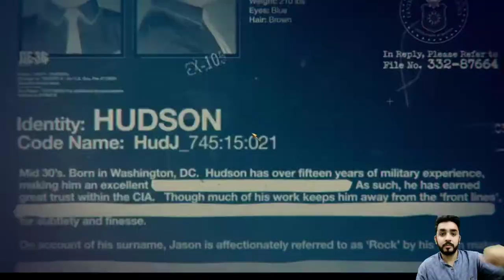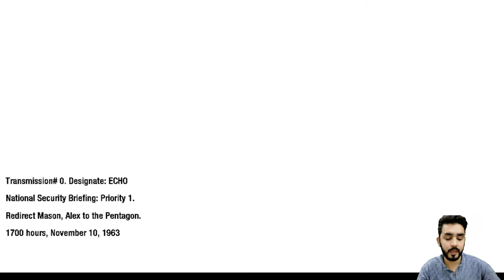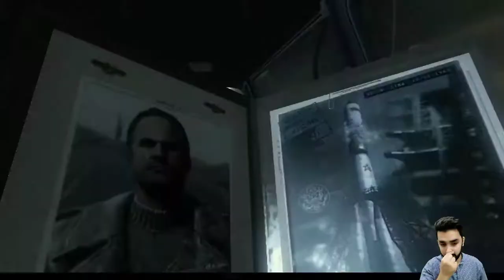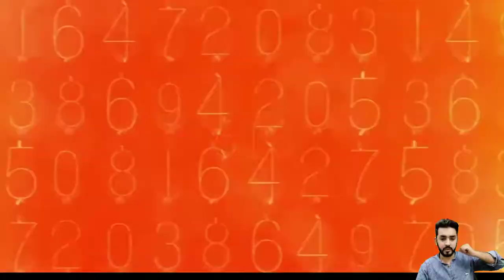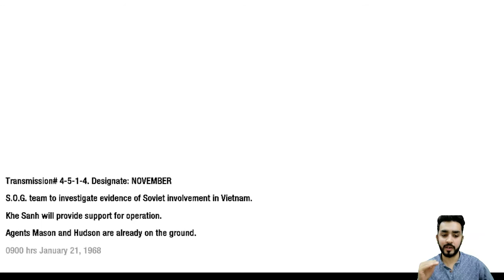Call of Duty Black Ops Part 3